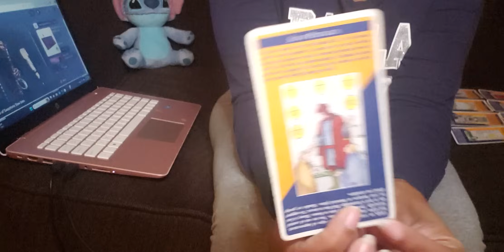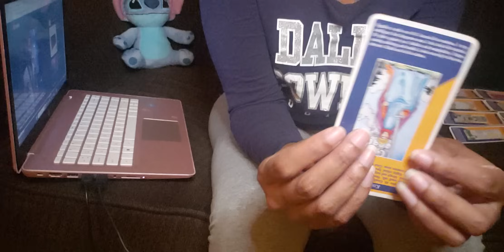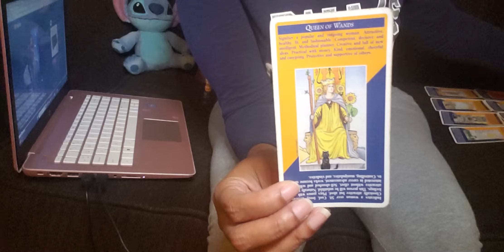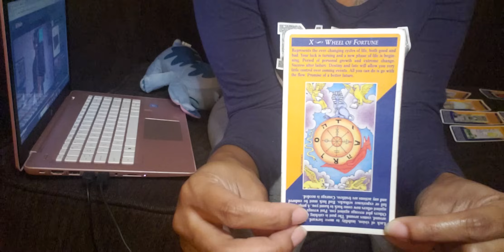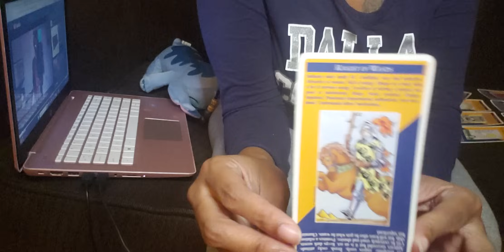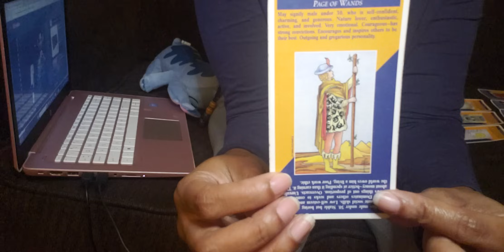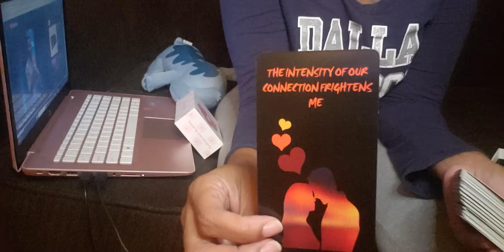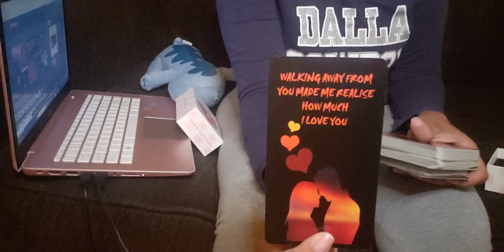Your person saying PLEASE FORGIVE ME BABY 🥺..Ready to commit to you and only you ❤